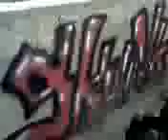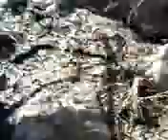Anarchy Arch Tour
This is my favorite place to go. Sorry for the suck ass quality.